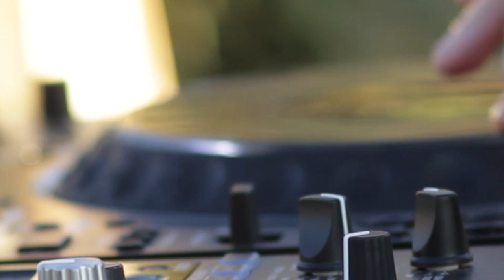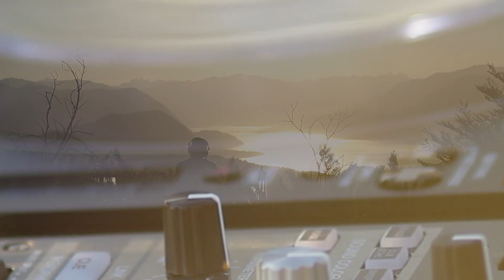"NEAR THE SKY" - Special Sunset - SAN MARTIN DE LOS ANDES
Look at the Special Sunset "Near The Sky"  made by Paul (AR), at more than 1700 meters above sea level; in one of the highest and most beautiful points of the city of San Martin De Los Andes, Neuquen , Argentina.
After undertaking a long journey of more than 2 hours moving all the equipment, under the great production of @mjm_producciones @anunnakis_djs and @novacontenidos, this wonderful Sunset could be recorded in very high image quality (@matiasfurer) and sound.